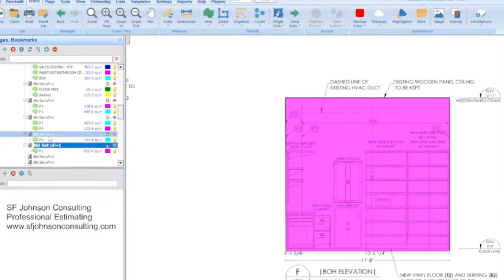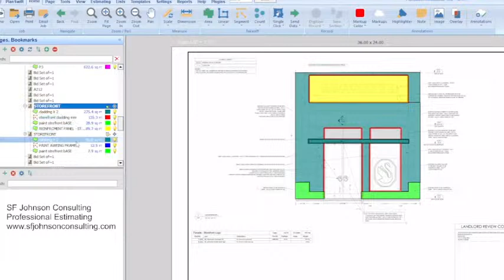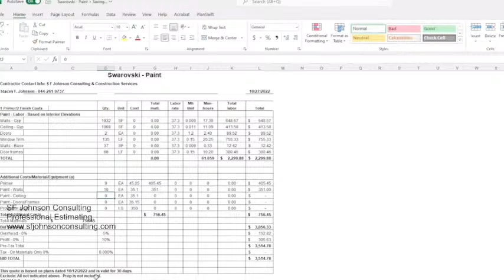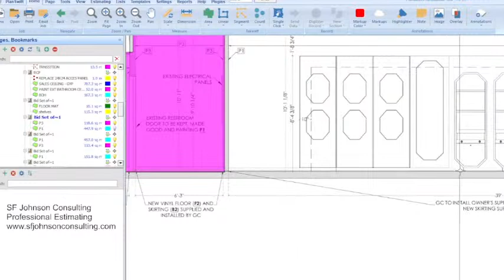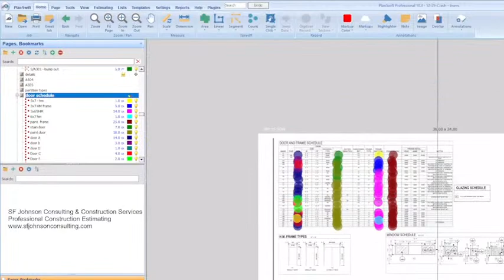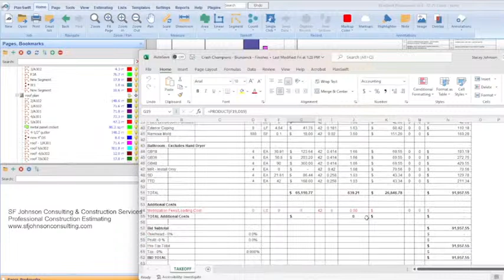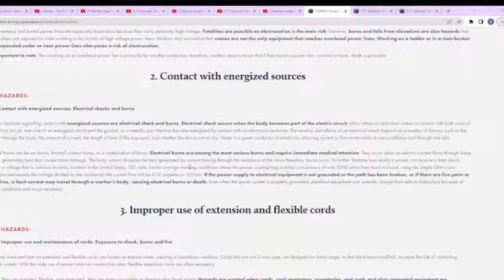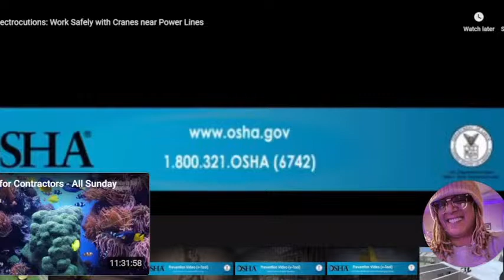For Painter's Only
Thank you for listening to The Construction Queen on You Tube!

each Tuesday through Friday for new private content designed to further your construction education.